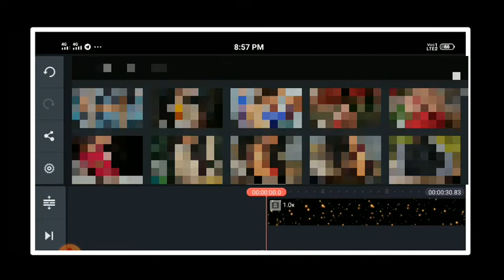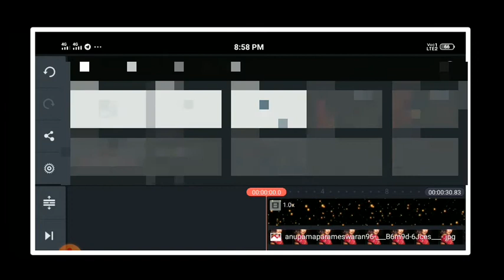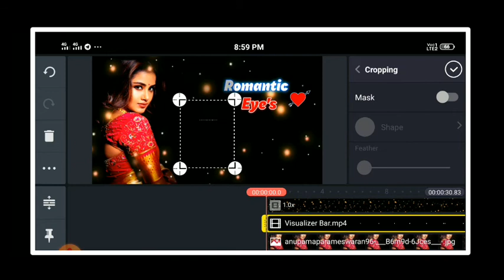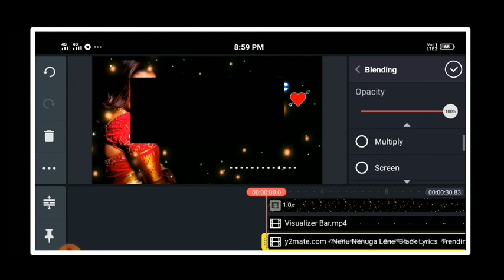How to make trending whatsapp status editing video in kinemaster|| love editing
How to make whatsapp status trending editing video in kinemaster|| trending|| Status||